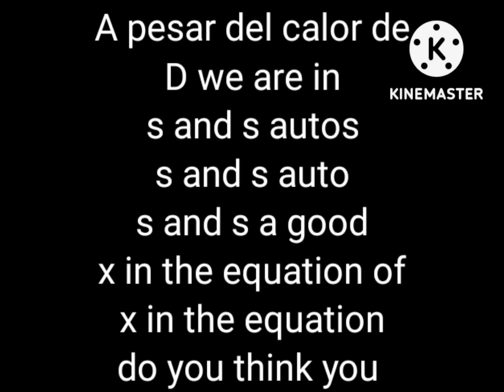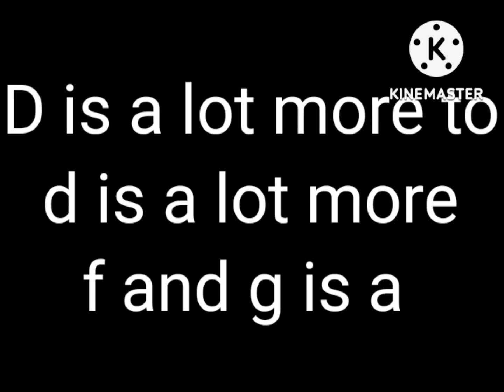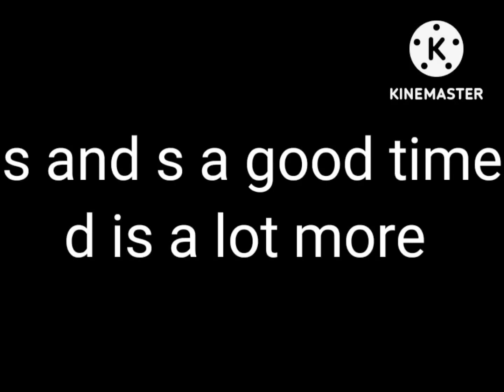Alphabet lore Part 2